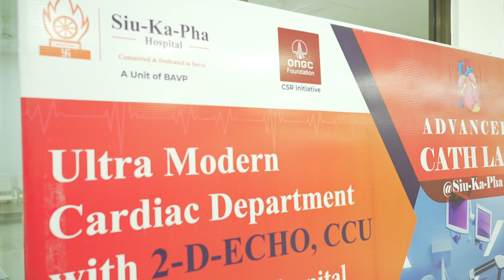অ’এনজিচি ছ্যু-কা-ফা হাস্পতাল | ONGC Supported Siu-Ka-Pha Hospital | Sivasagar-Assam | Rabbani Soyam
মাননীয় কেন্দ্ৰীয় পেট্ৰ’লিয়াম আৰু প্ৰাকৃতিক গেছ তথা গৃহ নিৰ্মাণ আৰু নগৰ পৰিক্ৰমা মন্ত্ৰালয়ৰ মন্ত্ৰী শ্ৰীযুত হৰদীপ সিং পুৰীয়ে উদ্বোধন কৰা অসমৰ শিৱসাগৰত অৱস্থিত অ’এনজিচি ছ্যু-কা-ফা হাস্পতাল।

আৰ্তজনৰ আৰ্থ-সামাজিক অৱস্থা যিয়েই নহওক কিয়, উন্নত চিকিৎসা প্ৰদানৰ বাবে প্ৰতিশ্ৰুতিবদ্ধ  অত্যাধুনিক চিকিৎসা আন্তঃগাঁথনিৰে সমৃদ্ধ  অ’এনজিচি ছ্যু-কা-ফা হাস্পতাল । সমগ্ৰ উত্তৰ-পূব ভাৰতৰ স্বাস্থ্যসেৱাত ই এক যুগান্তকাৰী সংযোজন।

এখন আগশাৰীৰ মাল্টিস্পেচিয়েলিটি হাস্পতাল হিচাপে এই চিকিৎসালয়খনত উন্নত মানৰ চিকিৎসা সেৱা উপলব্ধ।

এই উন্নত মানৰ সেৱা লাভ কৰিবলৈ আহক শিৱসাগৰত অৱস্থিত এইখন মাল্টিস্পেচিয়েলিটি হাস্পতাললৈ।

অ’ এন জি চি ছিউ-কা-ফা হাস্পতাল
আনিবো আসোমৰ স্বস্ত্যো সেৱালয় অমৃত কাল।